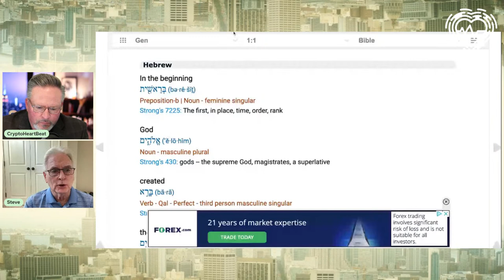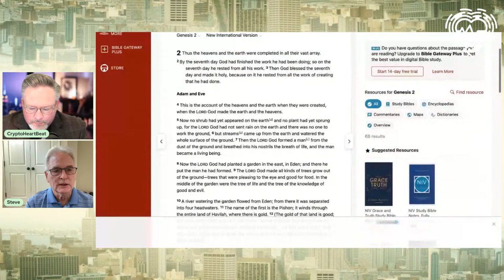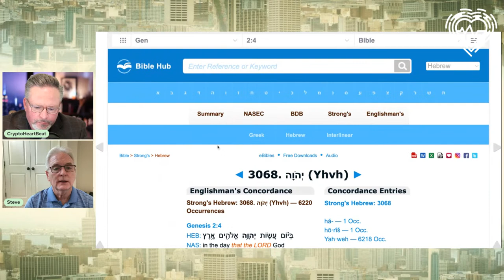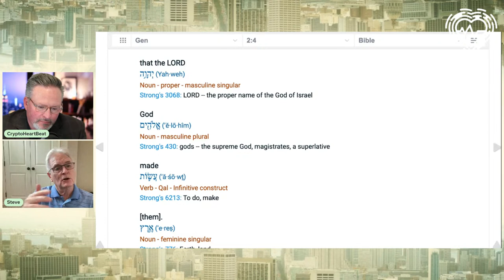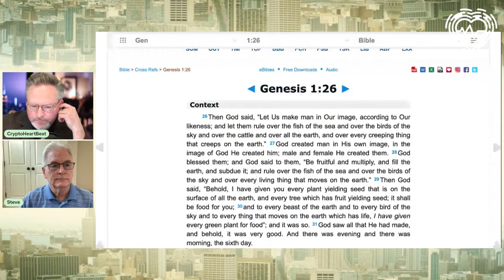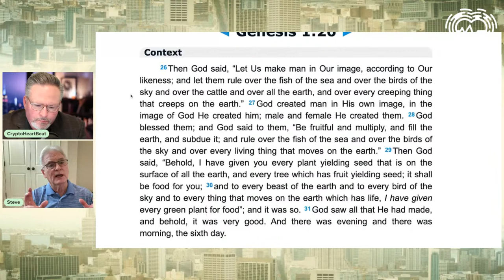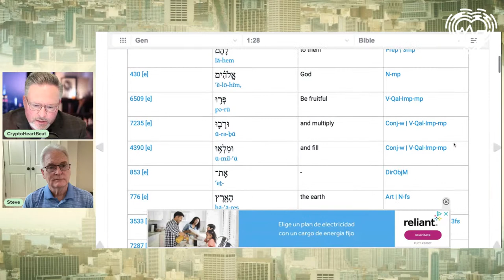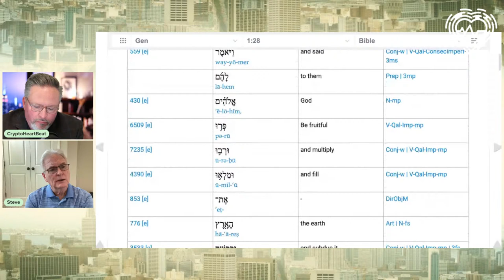Right Side Up with Steve Staggs - Episode #10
Join me LIVE with Steve for Episode 10 of Right Side Up!